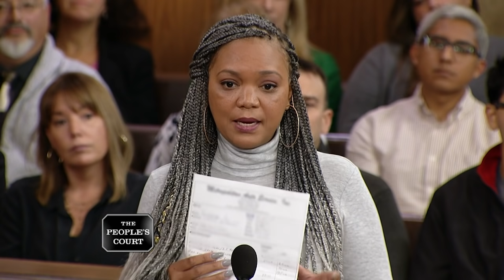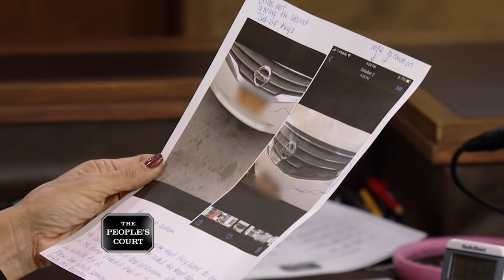A Bad Brake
The plaintiff says she brought her car to the defendant for a brake job, but it came back in worse shape than before. She claims the bill doubled, so she’s suing for the cost of repairs. The defendant claims the plaintiff refused to pay the bill, so he’s not refunding anything.

Case 29-264